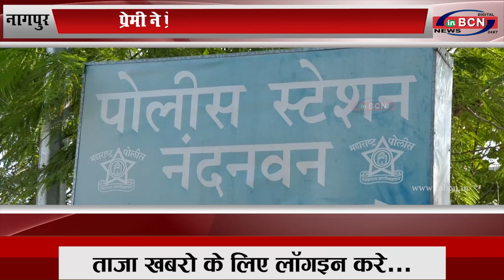नागपुर: प्रेमी ने प्रेमिका को गुप्ति से किया घायल...INBCN News